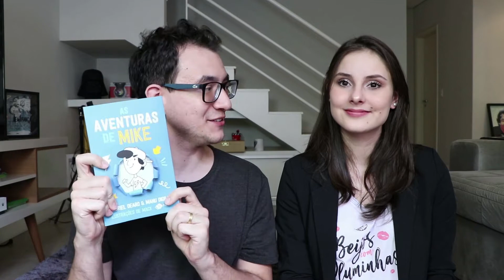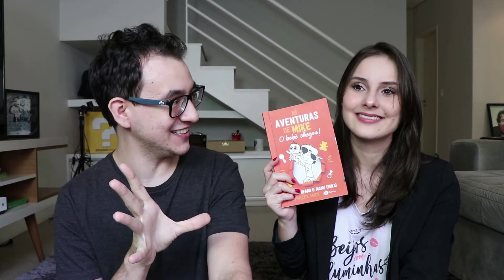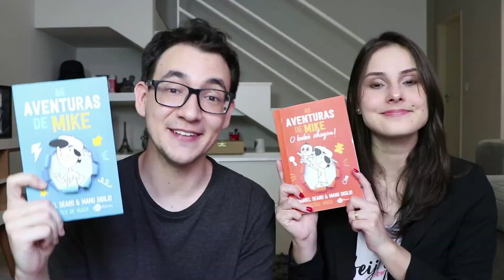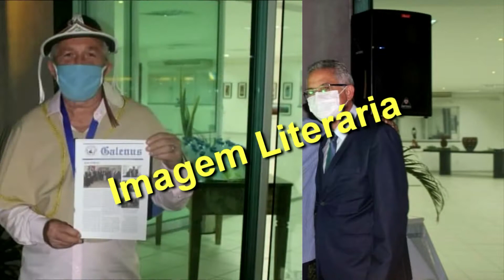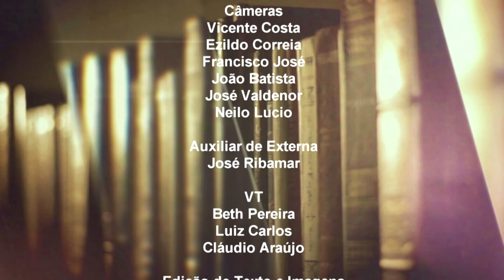"AS AVENTURAS DE MIKE 2" | Papo Literário 3º BL 28/11/20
Após o sucesso de vendas do livro "As Aventuras de Mike", o casal de Youtubers Gabriel Dearo e Manu Digílio resolver dar continuidade a escrita com a sequência da obra com "As Aventuras de Mike 2 - O bebê chegou!". Eles enviaram um vídeo exclusivo para o Papo Literário e contam os detalhes do novo livro.